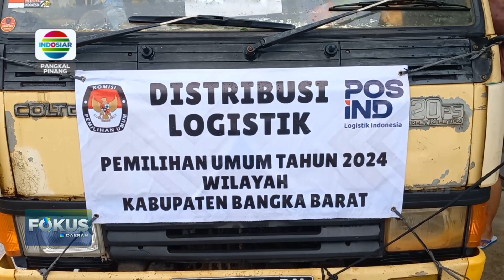KPU BANGKA BARAT MULAI DISTRIBUSIKAN LOGISTIK PEMILU